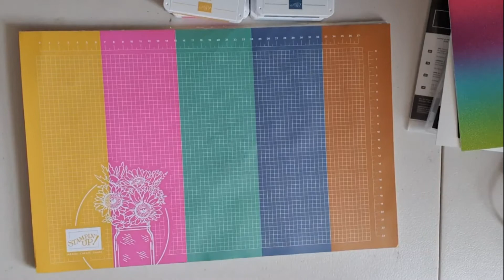September 'Class in a Box' Hip Hippo Hooray Card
Do you love card-making and general paper-craft projects and chat? Come and join my lovely Paper-craft for All Facebook Group. and my newsletter (Click here to sign up ) to get the best deals and updates.

If you are based in the UK, Germany, France, Austria or Holland and wish to purchase any products from the above video, please click on the links below to go to my shop.

Even better, join my team and get £130 of goodies for only £99, as well as joining a fun and creative community locally, nationally and internationally.  (Offer only for those based in the UK, Germany, France, Austria or Holland).

FOR SEPTEMBER ONLY get two additional FREE stamp sets (Queen Anne's Lace and So Much Love), as well as a pack of basic Rhinestone Gems and 8 packs of pre-cut cardstock to make 4 each of one design - all to help you run your first event!